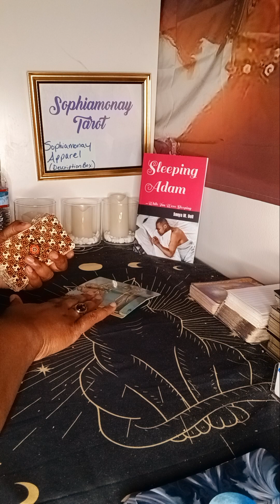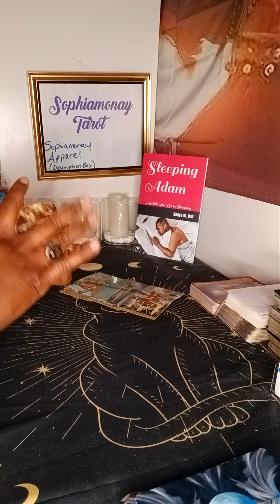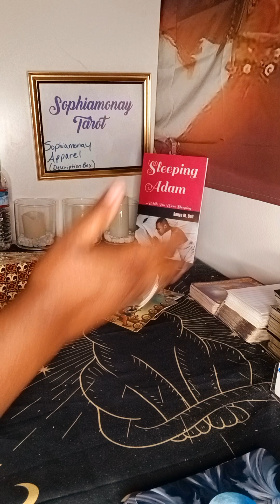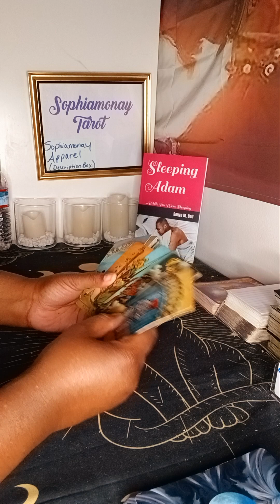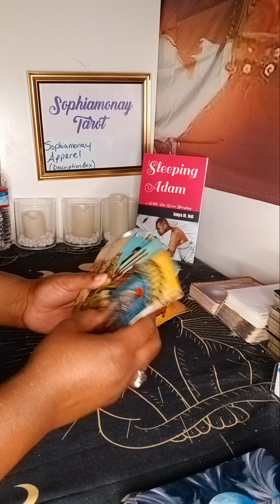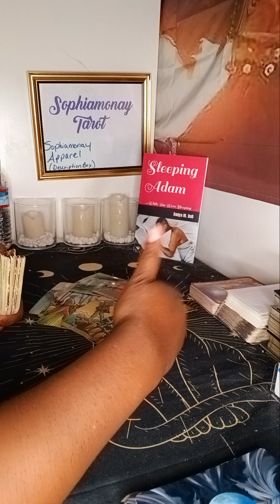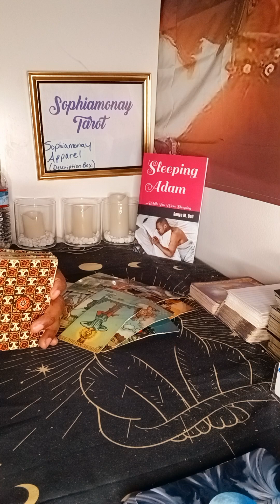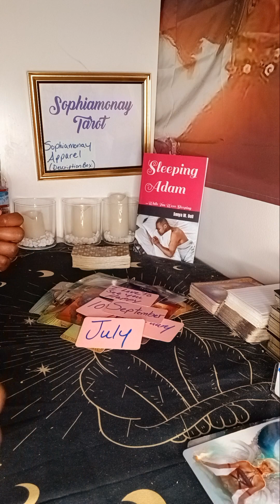PISCES *SINGLES* SURPRISE🎉SOMEONE WHO DISAPPEARED IS BACK🙊